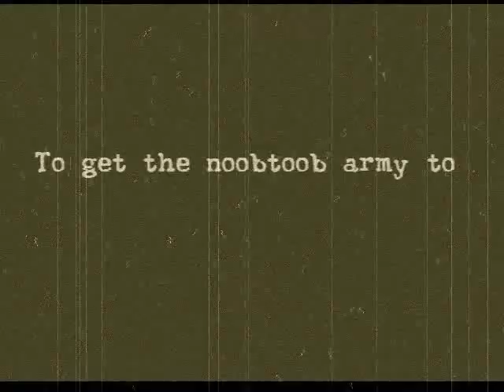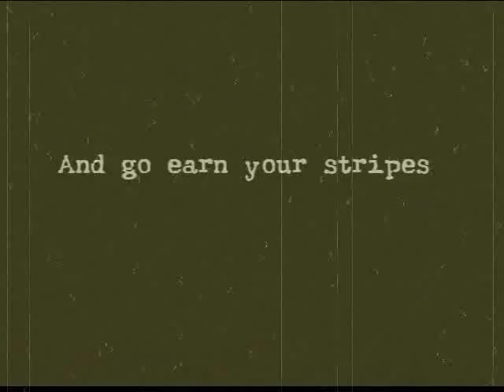NooBTooB Ep 82 - Dragon Quest: Swords, The Club, Forumwarz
NooBTooB is a weekly independent gaming podcast for casual and serious gamers alike. This week Tobin and Yuzo talk about:

* (Wii)Dragon Quest: Swords
* (360|PS3|PC) The Club
* (PSN) Pixeljunk Monsters
* (Web) Forumwarz.com
* (NES) Kid Icarus
* (PC) Sins of a Solar Empire: Galactic Conquest

And preview next week's games:

* (Wii) Super Smash Bros Brawl
* (360|PS3) Army of Two
* (360|Wii) Bully: Scholarship Edition
* (PSP) God of War: Chains of Olympus
* (PS) Dawn of War: Soulstorm
* (DS) Anno 1701

If you crave a higher quality Noobtoob video, come check out our high res video on iTunes by clicking here:

Timestamps:
 Dragon Quest: Swords - 01:30
 The Club - 08:22
 Pixeljunk Monsters  - 13:16
 Forumwarz.com - 14:45
 Kid Icarus - 18:35
 Sins of a Solar Empire: Galactic Conquest - 20:34
 Super Smash Bros Brawl - 23:38
 Army of Two - 24:30
 Bully: Scholarship Edition - 24:30
 God of War: Chains of Olympus - 26:22
 Dawn of War: Soulstorm - 27:32
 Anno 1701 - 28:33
Digg Push! - 36:08
NooBTooB Shoop #13 - 40:55
Voicemails - 45:43